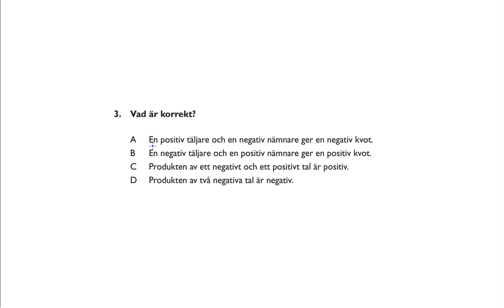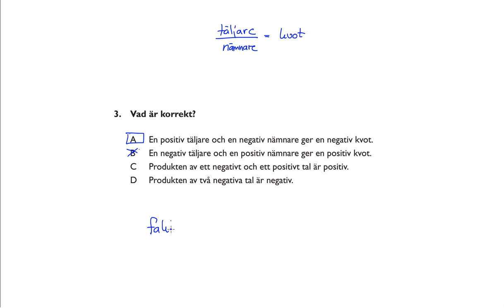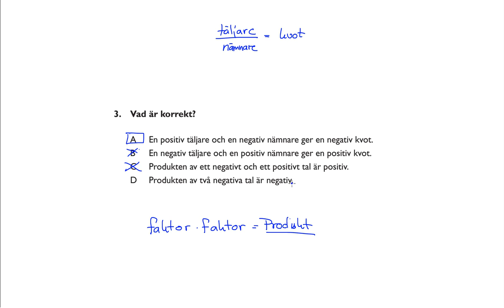Högskoleprovet 2013 10 26 Provpass 5 Kvantitativ del Uppgift 3